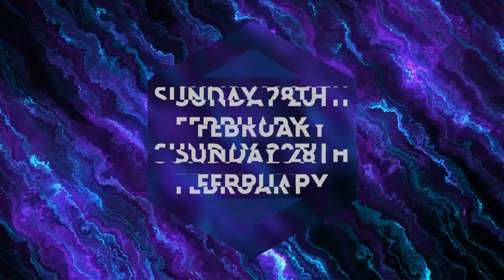IA06 - I am Chosen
As we continue to think about the wonderful spiritual realities of what God has done for us, today Dave thinks about how God has chosen each of us.